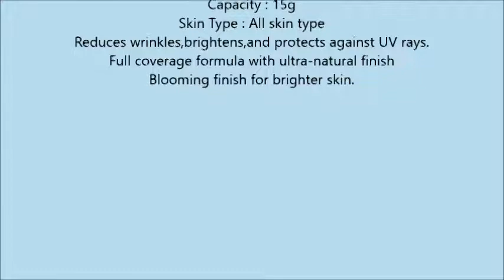The Face Shop CC Ultra Moist Cushion SPF50+PA+++15g 2016 11 NEW V201 Apricot Beige